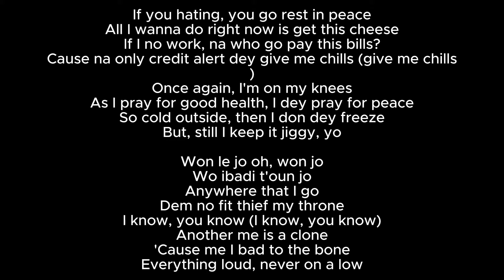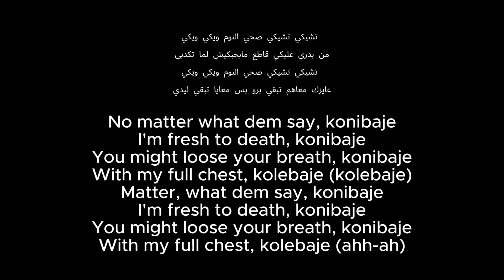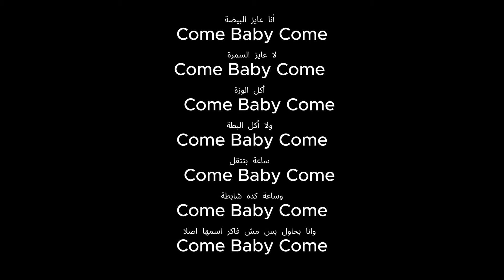Mohamed Ramadan & Skales - Come Baby Come / ( أغنية كم بيبي كم - ( أنا عايز البيضا .. لا عايز السمرا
If you hating, you go rest in peace
All I wanna do right now is get this cheese
If I no work, na who go pay this bills?
Cause na only credit alert dey give me chills (give me chills)
Once again, I'm on my knees
As I pray for good health, I dey pray for peace
So cold outside, then I don dey freeze
But, still I keep it jiggy, yo

Won le jo oh, won jo
Wo ibadi t'oun jo
Anywhere that I go
Dem no fit thief my throne
I know, you know (I know, you know)
Another me is a clone
'Cause me I bad to the bone
Everything loud, never on a low

قفلت اللعبة معايا الشفرة
انا ماعاشرش الناس الصفرة
الاعلى آجرًا فالقارة
باسبوري مافضلش فيه صفحة

أنا عايز البيضة
Come Baby Come
لا عايز السمرة
Come Baby Come
أكل الوزة
‏Come Baby Come
ولا أكل البطة
Come Baby Come
ساعة بتتقل
‏Come Baby Come
وساعة كده شابطة
Come Baby Come
وانا بحاول بس مش فاكر اسمها اصلا
Come Baby Come

تشيكي تشيكي صحي النوم ويكي ويكي
من بدري عليكي قاطع مابحبكيش لما تكدبي
عايزك معاهم تبقي برو بس معايا تبقي ليدي

No matter what dem say, konibaje
I'm fresh to death, konibaje
You might loose your breath, konibaje
With my full chest, kolebaje (kolebaje)
Matter, what dem say, konibaje
With my full chest, kolebaje (ahh-ah)

يو يو يو الحفلة بتولع باربيكيو
يو يو يو نمبر وان مش نمبر تو
يو يو يو ما تشغلهاش علشان هتتوه
يو يو يو اتصور جنبي الناس عرفوه
معبي كاريزما جوة الچركن
كلها جاية تقول امبو يو يو يو

أنا عايز البيضة
Come Baby Come
لا عايز السمرة
Come Baby Come
أكل الوزة
‏Come Baby Come
ولا أكل البطة
Come Baby Come
ساعة بتتقل
‏Come Baby Come
وساعة كده شابطة
Come Baby Come
Come Baby Come